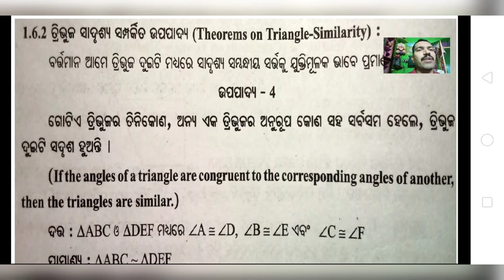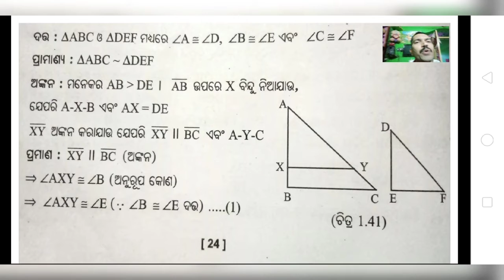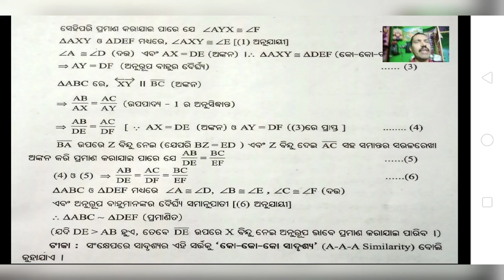Theorem on Triangle-Similarity-4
Class-X-MTG-C-1-L-3-Part-3 ( Theorem-4) A-A-A-SIMILARITY
Theorem on Triangle-Similarity.